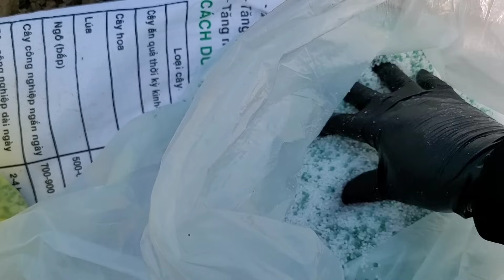1 BÃI NGÔ XANH NGẮT SAU 10 NGÀY ,ĐI BỎ ĐẠM CUỐC CỎ